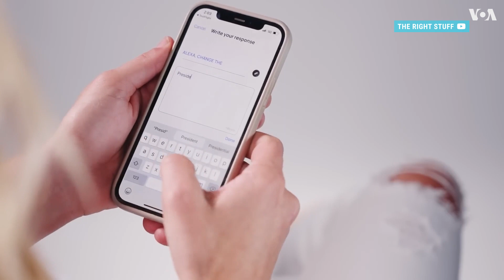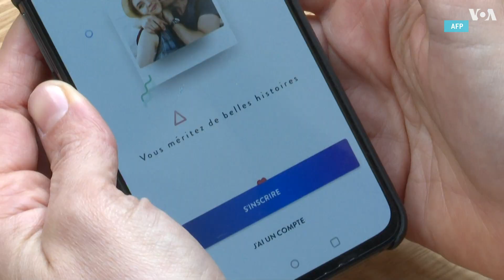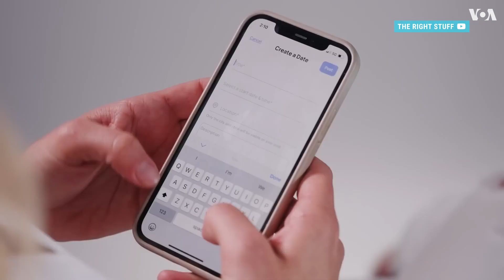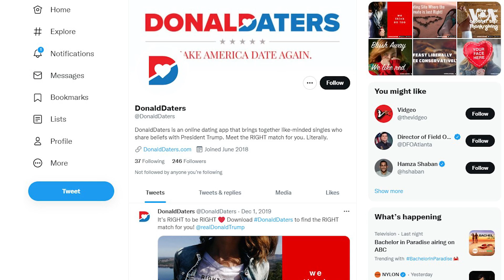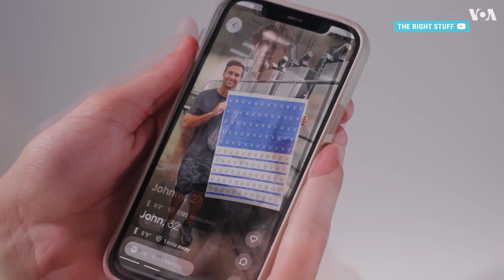Экс-сотрудники администрации Трампа запустили приложение для знакомств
Экс-сотрудники администрации бывшего президента США Дональда Трампа запустили приложение онлайн-знакомств для консервативной аудитории. Платформа получила название The Right Stuff и, как говорится в пресс-релизе, поможет людям с традиционными ценностями найти партнера с «правильным взглядом на мир».

Что это значит, а также зачем нужно еще одно приложение для знакомств – разбиралась Карина Бафраджян.